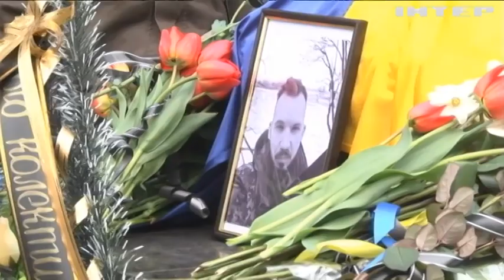Був наставником на передовій: у Запоріжжі попрощались з героєм Євгеном Кулєповим